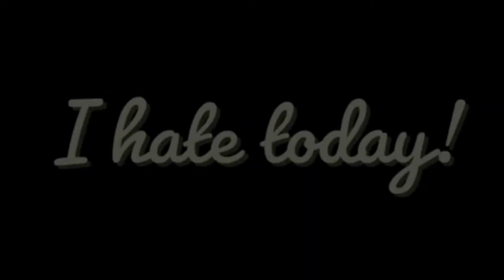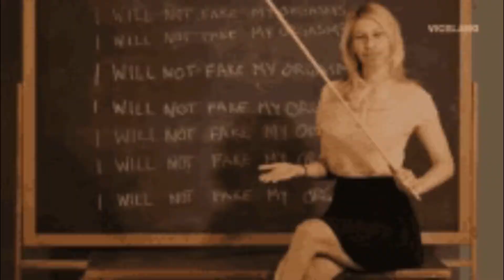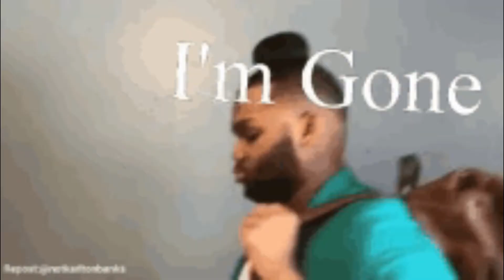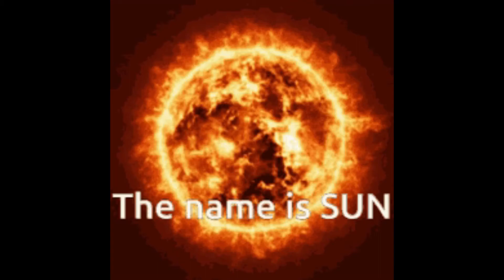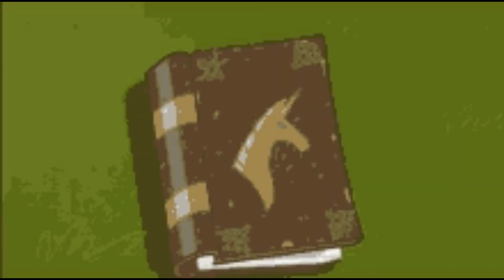REASON Why Pushpa Bhau Stop Playing Cricket🤣🤣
This story is just a bitter memory of my childhood and it was so funny for everyone except me thats why i thought i have to share this story with you so hope you will enjoy it dont take it much sereous just watch and share to your dost thanks for watching, take care love you byebye. !

*INSTAGRAM* GROUP* ʀɪɢʜᴛ ᴄʟᴀɪᴍ❁• ✧Copyright Disclaimer : Under Section 107 of the Copyright Act 1976, allowance is made for "fair use" for purposes such as criticism, comment, news reporting, teaching, scholarship, and research.